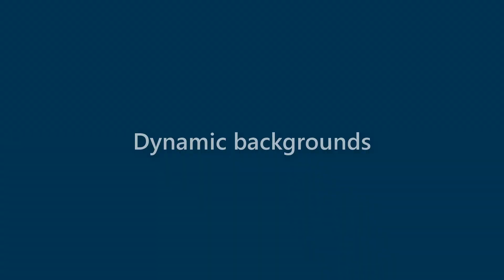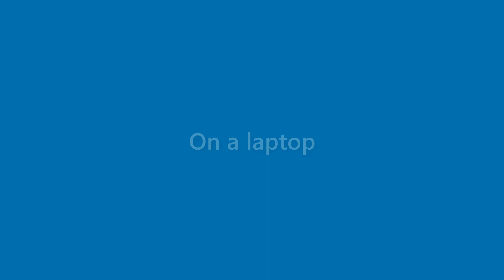Jase Butler - appearance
Name Look - Jase Butler - appearance. In this video we present "Jase Butler" name look and feel in various scenarios.
This video will cover:
How does "Jase Butler" look as a personal letterhead?
How does "Jase Butler" look on a business card?
How does "Jase Butler" look on a computer/laptop screen?
How does "Jase Butler" look with different background colors?
How does "Jase Butler" look with various fonts?